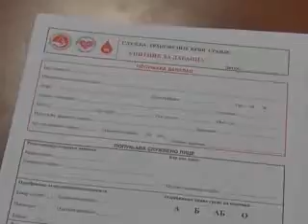ŠKOLA RODITELJSTVA - AKCIJA DAVANJA KRVI